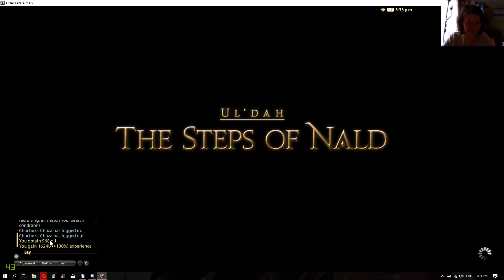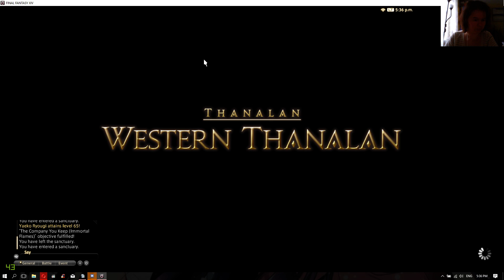a bit of alt leveling in FFXIV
just doing a bit of MSQ on my alt - Mint Mistwalker =) she's a lvl 27 arcanist / 28 rogue. and proud member of the Feral Cats of Eorzia FC on the Zodiark server.